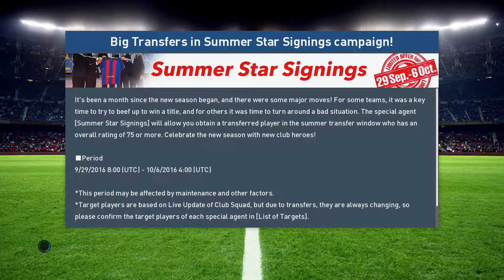PES2017 Master League Episode 2 Matchday 2 and 3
So La Liga has officially begun but we need to pick up some points quickly!

-SoySauce Stan-